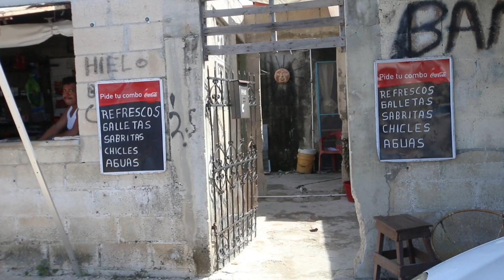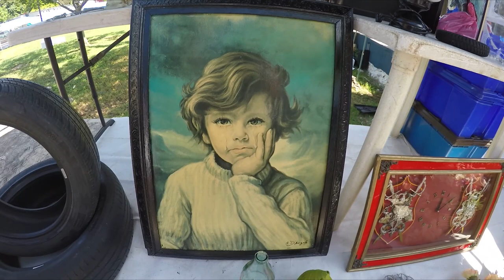Visiting The Local Flea Market In Merida Mexico - Mercado San Roque - Tianguis San Roque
Today we are Visiting The Local Flea Market In Merida Mexico - Mercado San Roque - Tianguis San Roque - We explore the market and see what kinds of goodies we can find!

No matter what you buy on Amazon, They give us a small finders fee.

Bitcoin - 18u7EqLDNLfBhpYHQXtqradHkeCQfnL7XA

Litecoin -  Lgqd1qbFFMeuNJFsJP18wXpV3o63ugZK7V

Thank You For Your Support and Contributions! Christian's Artwork / Contact Facebook
Send a Friend request and I will invite you to our Merida Mexico Expat Group